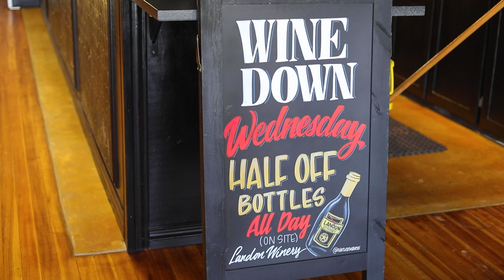Landon Winery 2016 Tannat Reserve | April Wine Picks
Stop by Landon Winery in Downtown Denison to grab a bottle of the 2016 Reserve Tannat.

This is a full bodied wine, aged in bourbon barrels. With hints of leather, and an aroma of smoke, this wine pairs well with barbecue.